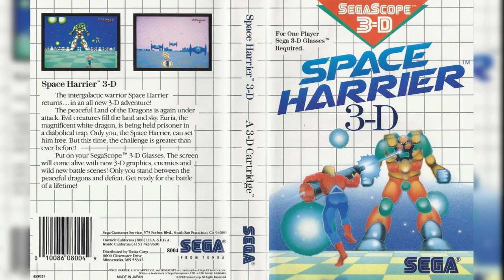Space Harrier 3D (Master System): 24 - Ida (PSG)